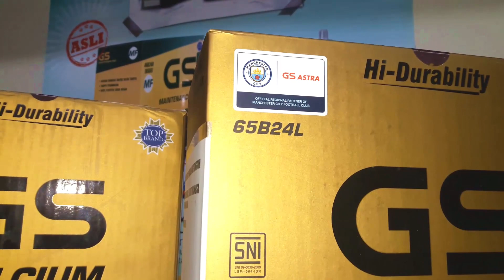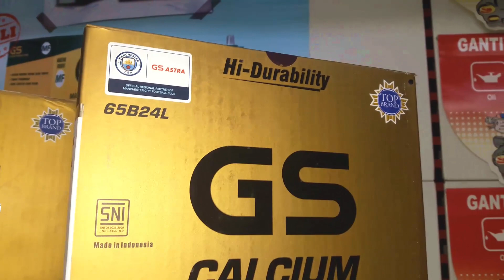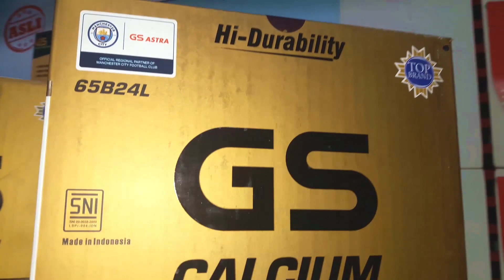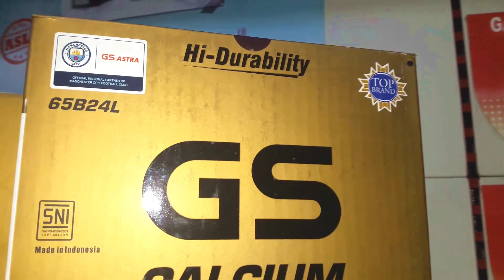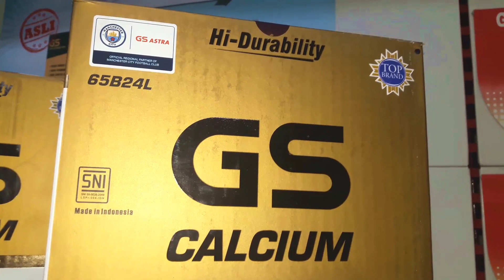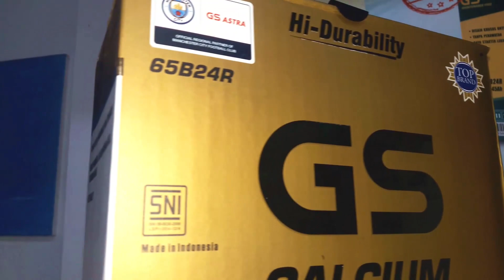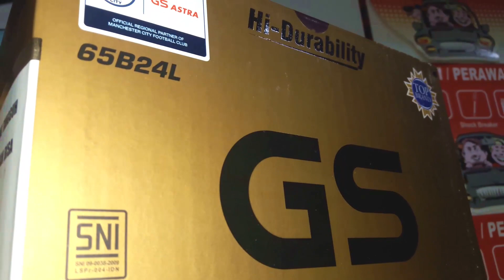Perbedaan Aki Kepala Kanan, Kiri dan Kepala Besar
Berdasarkan jenis aki dibedakan menjadi 3 premium, hybrid dan mantenance free. Untuk video yang ini saya mengambil contoh aki jenis mantenance free GS Calcium battery 55 Ah terbaru dari PT GS.

Dalam video kali ini saya membahas perbedaan kepala aki yang kecil, besar serta untuk posisi kepala akinya berada dikanan atau dikiri. Namun khusus aki yang memiliki ampere 60 keatas sudah pasti memiliki kepala aki yang besar guys.